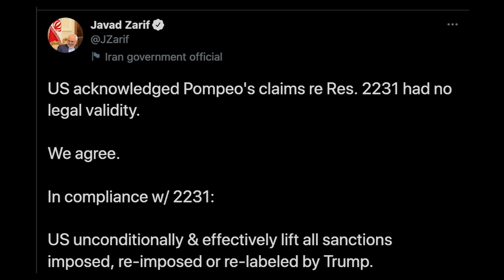SHBA, gati të angazhohen me Iranin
Shtetet e Bashkuara të enjten thanë se ishin gati të bisedonin me Iranin për rikthimin në marrëveshjen e vitit 2015 që synonte të parandalonte Teheranin nga prodhimi i armëve bërthamore, tre vjet pasi Uashingtoni u tërhoq nga marrëveshja. Irani reagoi me qetësi ndaj idesë së Shteteve të Bashkuara, të paraqitur nga Sekretari i Shtetit Antony Blinken gjatë një takimi virtual me homologët e tij britanikë, francezë dhe gjermanë të mbledhur në Paris.